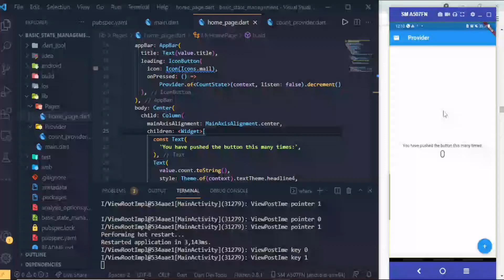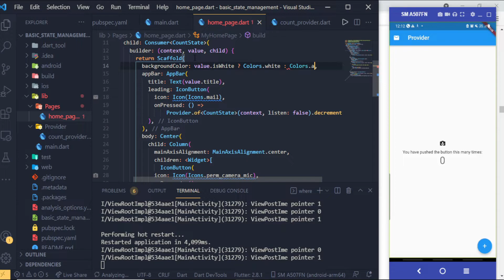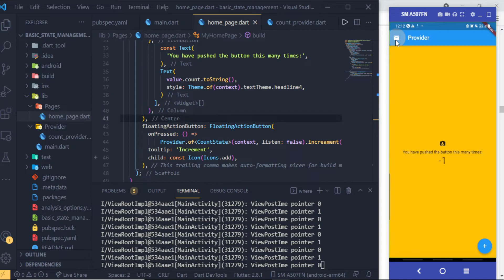Flutter State Management | Provider Package | #4 Provider Widgets and Methods | Toggling the Color